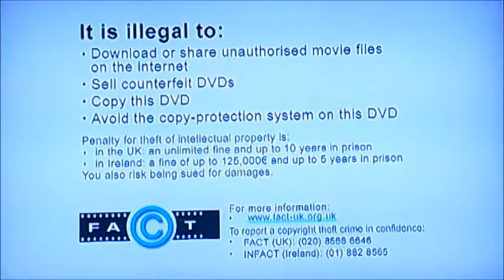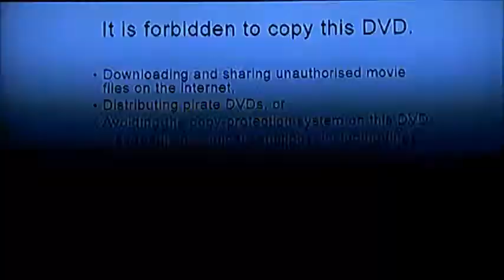DVD Opening to My Name is Earl Season Two UK DVD Disc Two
This is the DVD Opening to My Name is Earl Season Two UK DVD Disc Two and Here's the Order!

1. Piracy is a Crime Promo
2. Anti-Piracy Warning
3. 20th Century Fox Home Entertainment Logo
4. DVD Menu
5. First Few Seconds of the Programme